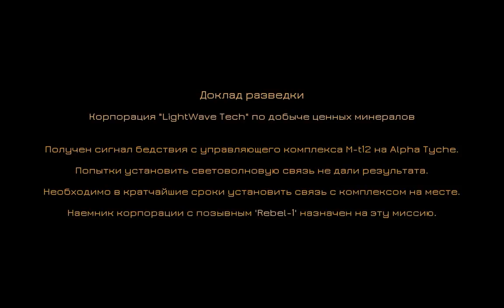Subdivision Infinity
Subdivision Infinity это захватывающий космический 3D шутер, сочетающий в себе великолепные пейзажи, масштабные баталии и увлекательный сюжет.

Приготовьтесь погрузиться в прекрасный фантастический мир игры, состоящий из более чем 50 миссий, в 6 различных локациях.
Вам предстоит уничтожать вражеских дронов, истребители, огромные крейсеры, защищать станции, добывать редкие ресурсы и искать чертежи уникальных кораблей!
Готовы сразиться за мир и спокойствие в галактике? Ваш корабль ждет Вас.

Особенности игры:
• Потрясающая сюжетная линия из более чем 50 миссий
• 6 абсолютно разных атмосферных локаций
• Уникальные боссы в финальной миссии каждой локации - от маневренных истребителей до огромных фрегатов
• Исследование локаций - отдохните от основных заданий и займитесь поиском чертежей эксклюзивных кораблей
• Свободная охота - оттачивайте свое мастерство космических баталий, уничтожая полчища врагов
• Добыча - собирайте ресурсы с астероидов, чтобы заработать денег
• Большое количество кораблей и различного оружия с возможностью их улучшения
• Высококлассная 3D графика и интересный дизайн уровней